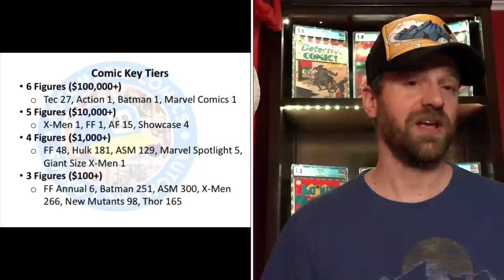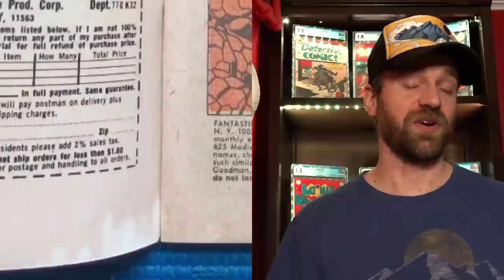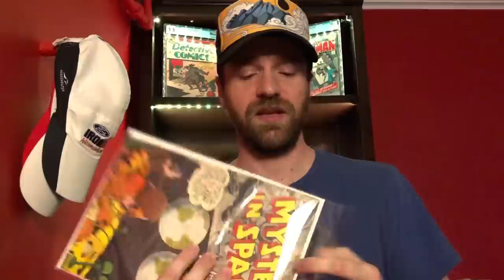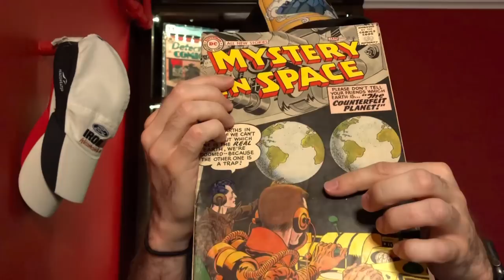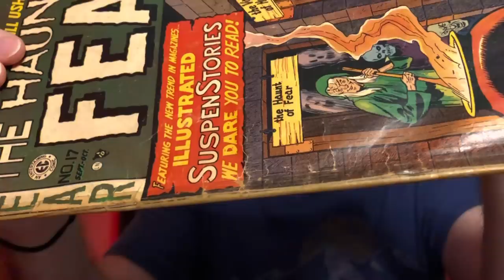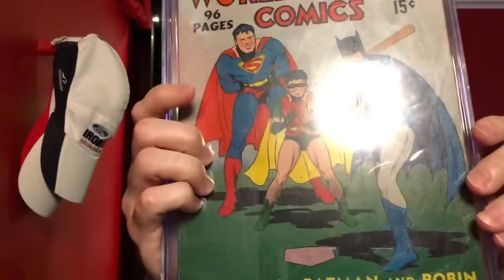Ten Tips For Buying Comics!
In this video I go over 10 tips I wish I knew when I started buying comics. I've had a lot of questions about buying comics recently, so I thought I would re-release this video I put together about 1.5 years ago. Hope you find it useful.

 I'll continue posting more content weekly!

Selling Your Collection?

You can also reach me by mail at:
Automatic Comics

00:00 Introduction
01:51 Sources to Buy Comics
04:14 There will be another copy
06:54 Stick with the Keys
09:55 Start with a graded comic
12:11 Pay for a Pricing Service
13:41 Learn To Grade
15:34 Don't blindly trust seller's grades
19:47 Flip through your raw books
21:28 Learn to Spot Restoration
26:43 Comic Collecting Is Supposed to be Fun